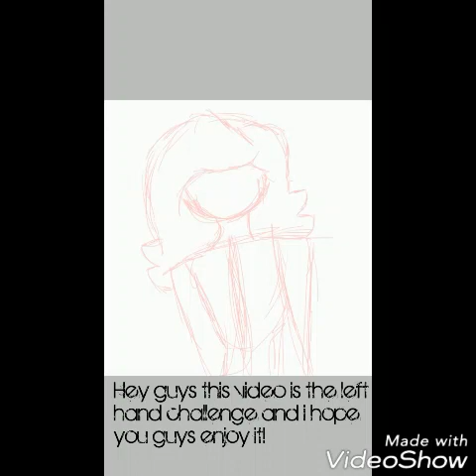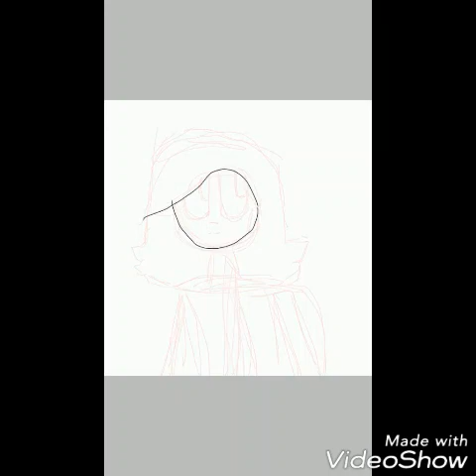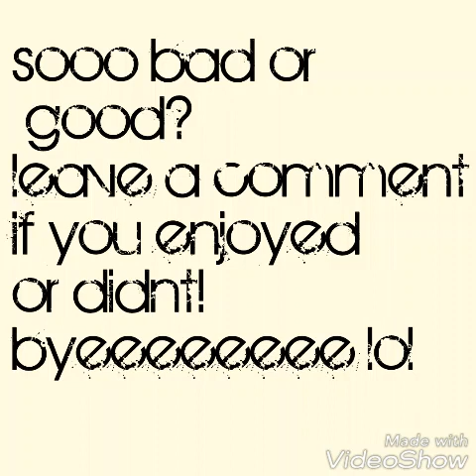Left hand challenge!!!